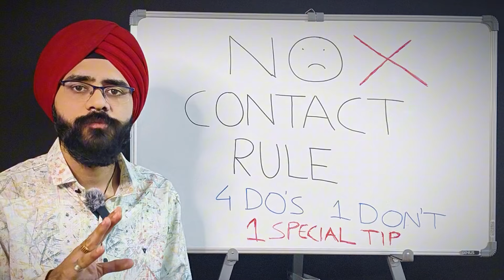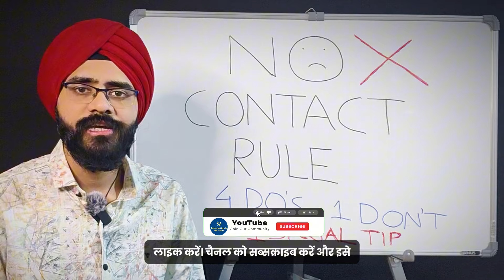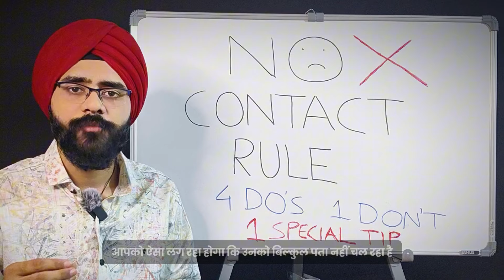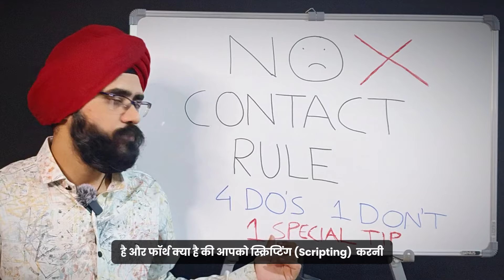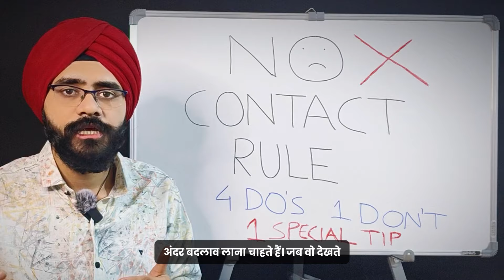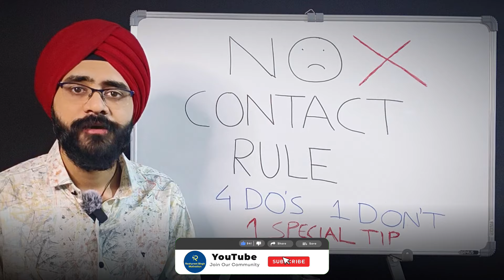वो खुद भागकर आएंगे आपके पीछे | No Contact Rule | Law of Attraction in Hindi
3 शक्तिशाली प्रार्थनाएं 1 महीने में इच्छा पूरी करेंगी | Prayer To The Universe | Law of Attraction

My Gears:
Boya Mic

1. No contact rule
2. No contact rule in Hindi
3. No contact rule law of attraction
4. No contact rule law of attraction in hindi
5. Law of attraction
6. Law of attraction in hindi
7. No contact rule kitne din follow kare
8. No contact rule ke baad kya kare
9. No contact rule kaise apply karna chahiye
10. No contact rule kitne din ka hota hai
11. No contact rule with husband
12. No contact rule with your crush
13. No contact rule works or not
14. No contact rule working signs
15. No contact rule explained
16. No contact rule in Hindi
17. No contact rule in relationship
18. No contact rule psychology in hindi
19. No contact rule se kya hota hai
20. No contact rule does not work
21. No contact rule follow kaise kare
22. No contact rule manifestation